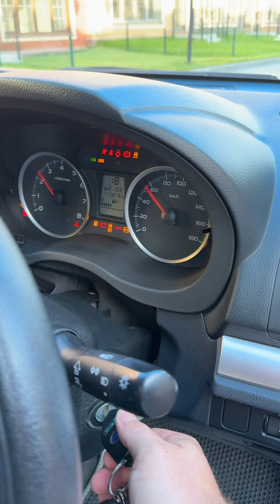15 июля 2024 г.